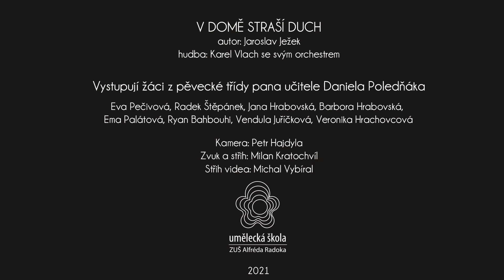V domě straší duch - pěvecká třída ZUŠ Alfréda Radoka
V DOMĚ STRAŠÍ DUCH
Autor: Jaroslav Ježek

Vystupují žáci z pěvecké třídy Daniela Poledňáka
Eva Pečivová, Radek Štěpánek, Jana Hrabovská, Barbora Hrabovská,
Ema Palátová, Ryan Bahbouhi, Vendula Juříčková, Veronika Hrachovcová

Hudba: Karel Vlach
Kamera: Petr Hajdyla
Zvuk a střih: Milan Kratochvíl
Střih videa: Michal Vybíral

2021